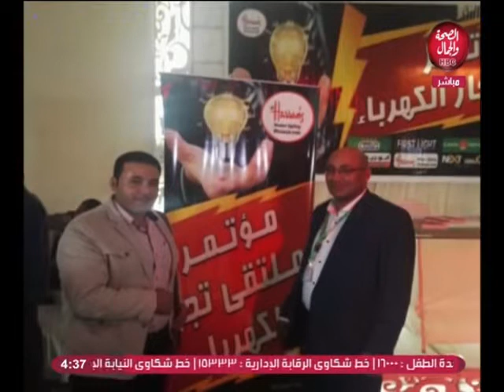حقق حلمك معانا | 5 خطوات تساعدك في تحقيق حلمك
تقديم | حنان حجاج
و في ضيافتها | محمد سعيد علي..رجل أعمال